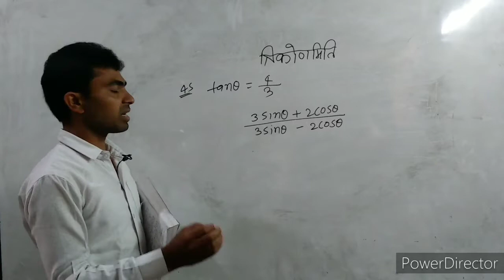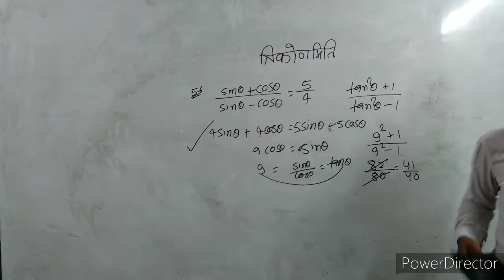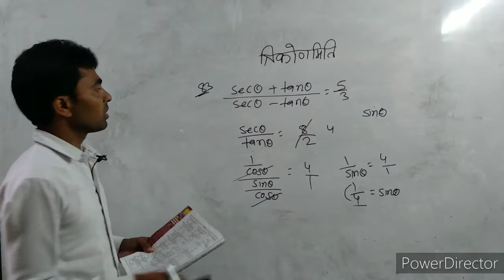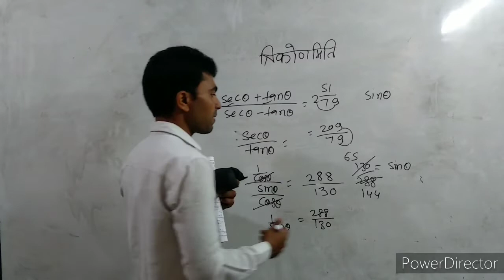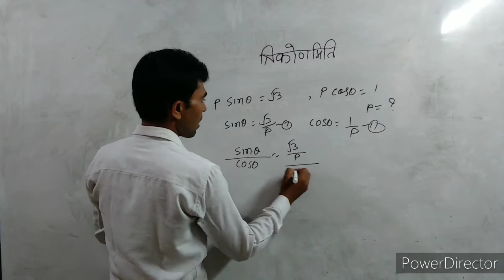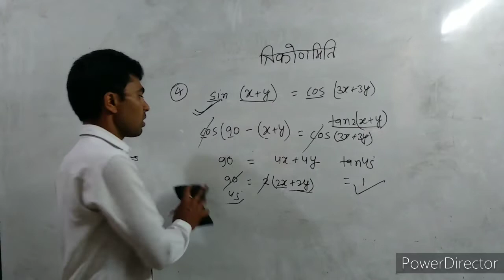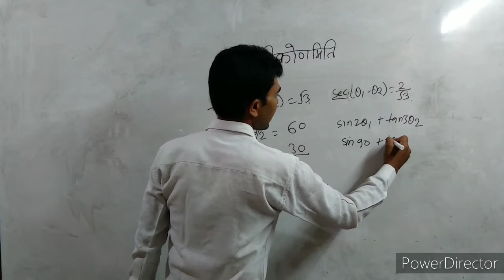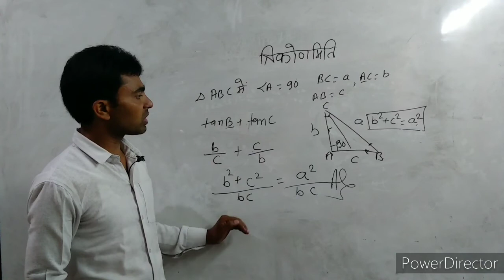Trigonometry त्रिकोणमिति part 4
Previous questions ka problem solve kiya gaya hai
Ssc (cgl , chsl , mts) rly polytechnic other exams ki tayri
Sabse alag concept batya gaya hai